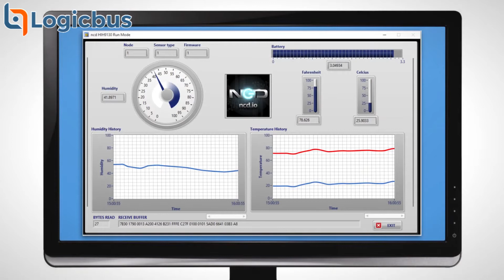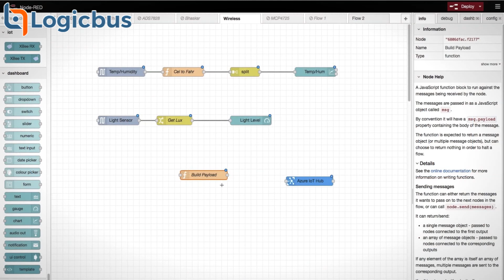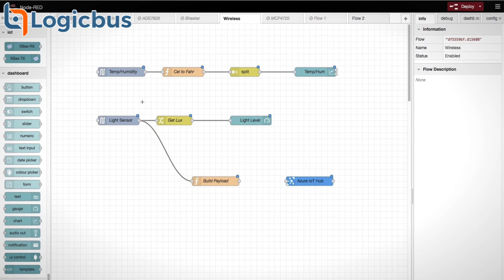Sensores inalámbricos de largo alcance para IoT Industrial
NCD y Logicbus ofrecen más de 30 tipos de sensores inalámbricos de largo alcance para IoT Industrial. Diseñados para trabajar con la mayoría de servicios en la nube como Microsoft Azure, Amazon AWS, Google Cloud, Losant, etc. Además estos sensores pueden ser usados localmente en una PC con Windows, MAC, Linux y son compatibles con Node-RED o cualquier computadora embebida. Los sensores inalámbricos de NCD requieren poco consumo de energía y están diseñados para durar por mucho años

¡Adquiere este producto con nosotros!